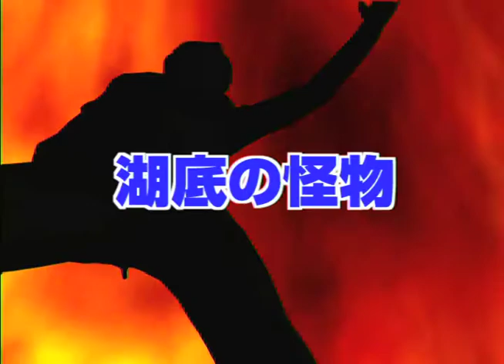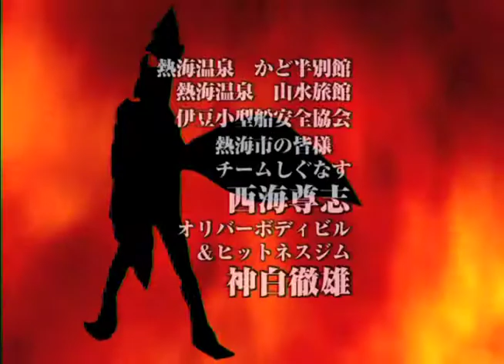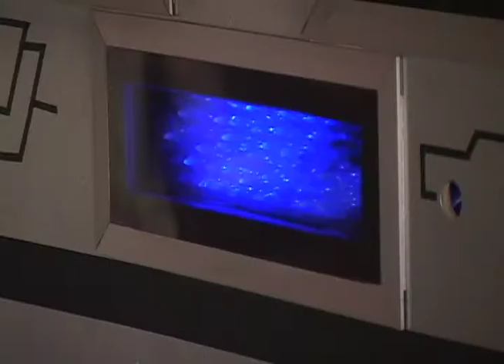アサルトマン2話 「湖底の怪物」